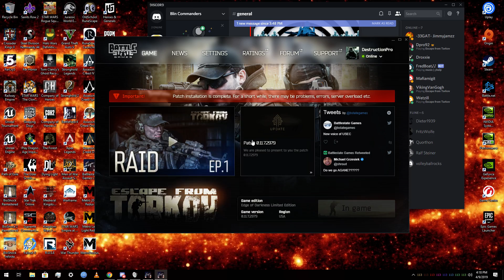Escape From BS wipes